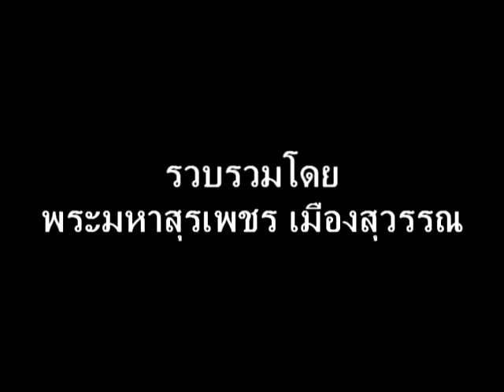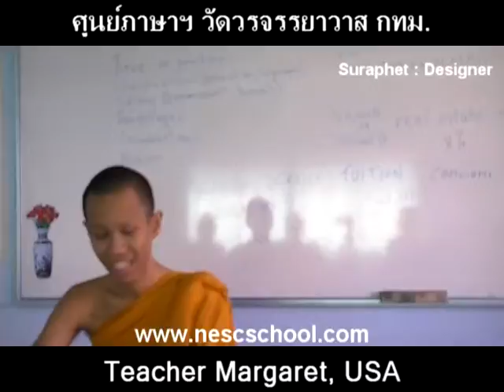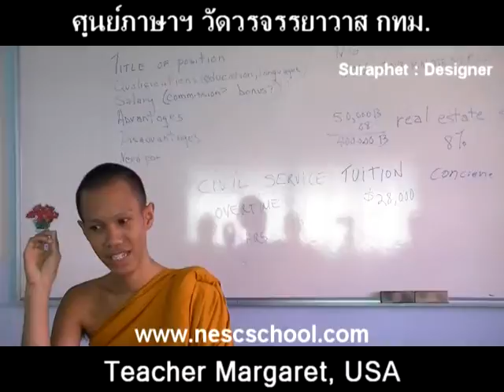suraphet 1597 English Teaching Teacher Margaret, USA, v.24 disc 25.mpg